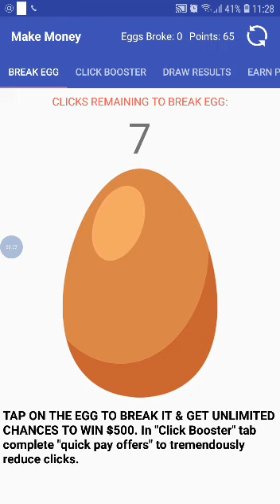20millions Breaking the egg! Finally!Make money! Paypal it's fake don't lose your times